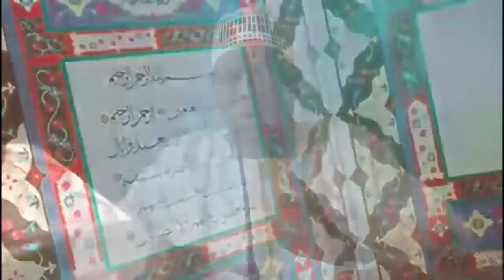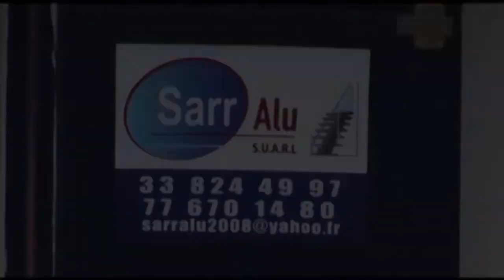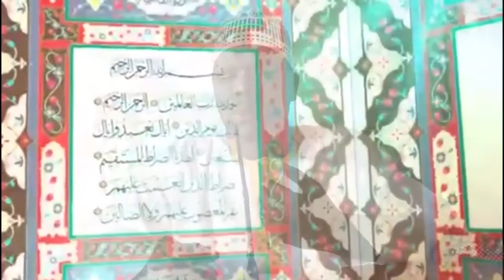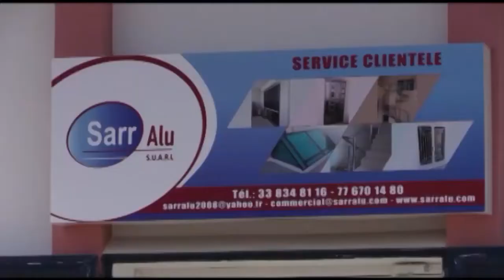WETALOU KOOR JOUR 7 THEME: WAKHTANE AL'KHARANE PRESENTE PAR OUSTAZ BAYE CHEIKH KANE